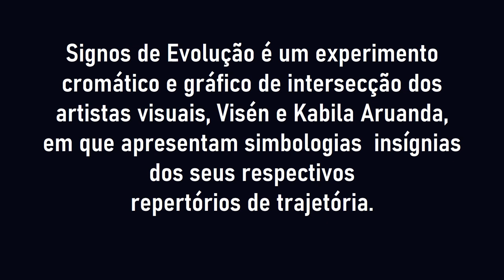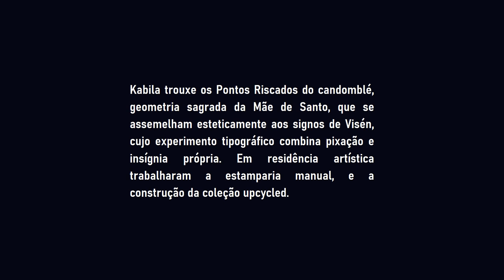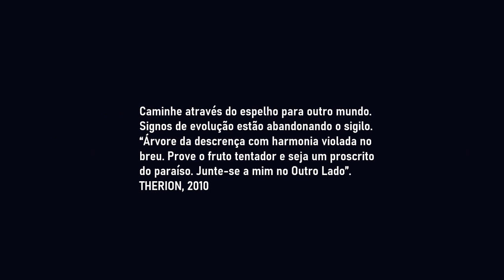Visén + Kabila Aruanda | CDC53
Visén + Kabila Aruanda - Projeto Lab

Direção Criativa: Visén @visen.br e Kabila Aruanda @kabilaaruanda
Styling: Gabriel Fernandes e Julia Moraes @gajustyling
Assistente de styling: Will O Criativo @will_ocriativo
Assistente de estilo e produção:  Flora Zahirah @aflorahzs
Beleza: Max Weber @maxiweberbeauty
Modeles:
Renan Gazotto @rezitx
Raphael Volcof @raphavolcof
Malcon Reis @cheiodemelanina
Van Nobre @vannobre1
Carlota Joaquina @carlotajoacaoficial
Flora Zahirah @aflorahzs
Ediane Maria @edianemariamtst
Vinicius e Venâncio @androginos
Messias Magno @messiasmagn (@joymgmt)
Emmanuel Damasceno @emmanudamasceno
Carol Caputo @caputocaroline
Acessórios:
Casaqueto @casaqueto_
Kabila Aruanda @kabilaaruanda
Casa Juisi @casajuisi
Trilha sonora: DJ Paiaço Belzebu @djpaiacobelzebu e OFAN @orquestranepuceno
Maestro Raimundo Damasceno @raiminds
Canto Lírico Ivy Szot @ivyszot
Apoio: Santista Jeanswear @santistajeanswear
Agradecimentos:
A  toda equipe e parceiros de trabalhos e trajetórias, Instituta Casa de Criadores, Santista Jeanswear, Flora Zahirah, Julia Moraes, Gabriel Fernandes, Maestro Raimundo Damasceno, OFAN, Ivy Szot, Casaqueto.